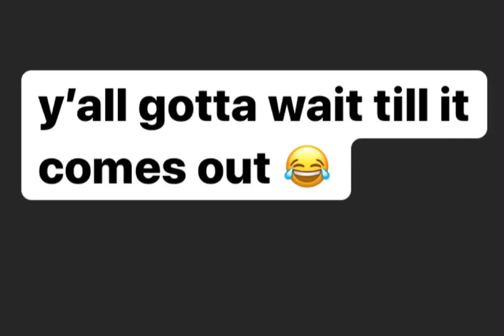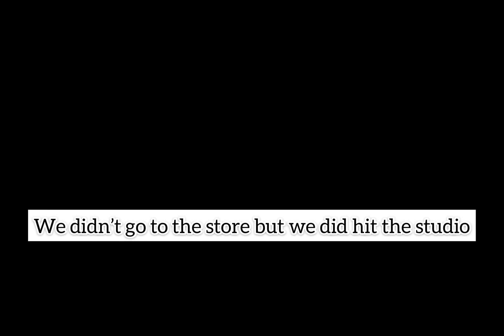A day in the life vlog , we took over a school 😭🔥,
Just showing y’all what a regular day for the kingz look like